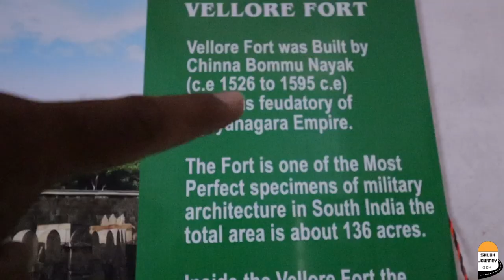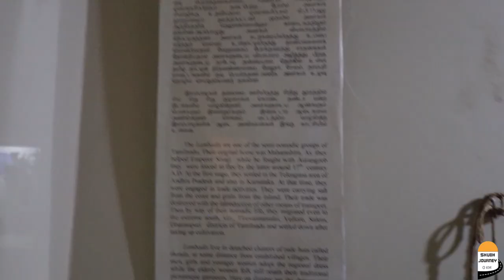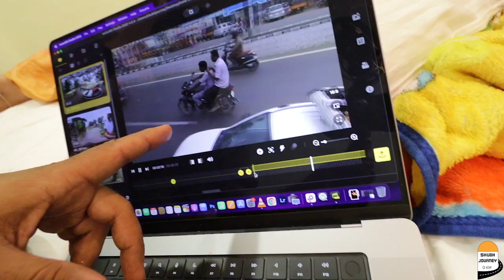accident ho gya 😨 Plz aisa mat karo 🙏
Tamil Nadu Episode 122

accident ho gya bike with car 😨 Plz aisa mat karo
vellore fort and temple canal lake wall
golden temple narayani sakti amma vellore and krishanagiri fort
Husband wife fighting , me bahut Dukhi hu yaar plz 😩 hamare Jhagda ho gya funny videos full masti vlogs
cockpit for plants and cockpit working
ye kahan aa gaye hum bahut darr laga
hogenakkal waterfall falls Karnataka Tamil nadu
coracle boat experience
Dharmapuri hotel market and shopping food
Shri Kalabhairavar Temple
Madurai market and new camera Insta 360 x3
new camera Travel Vlog
aaj hum tel nikal rahe hai coconut